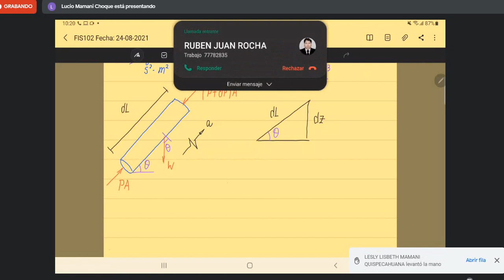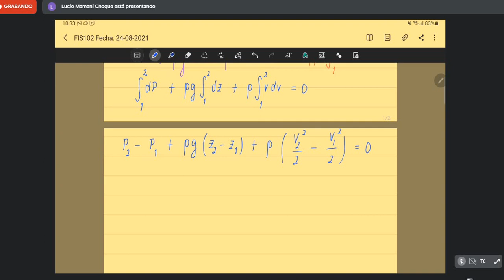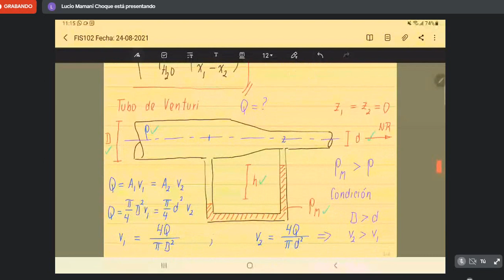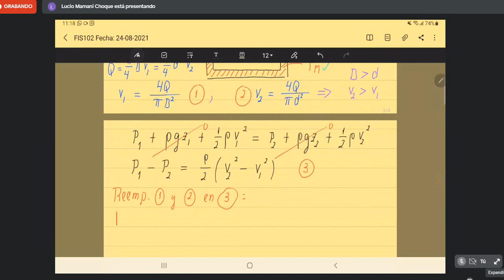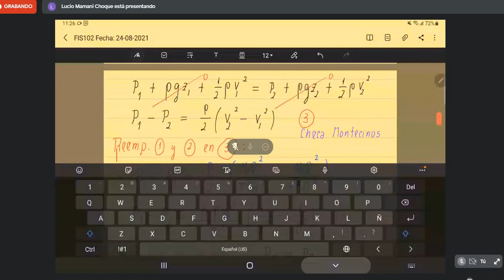FIS 102 (CLASE 3)